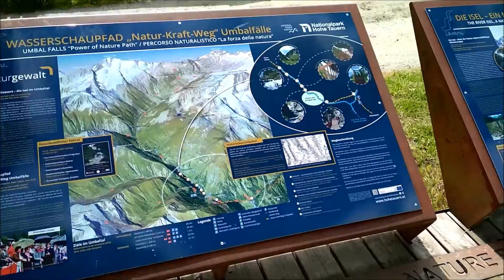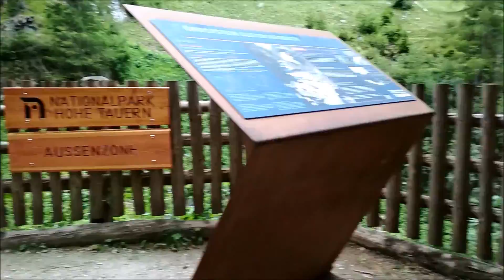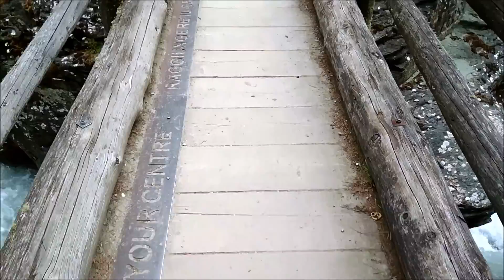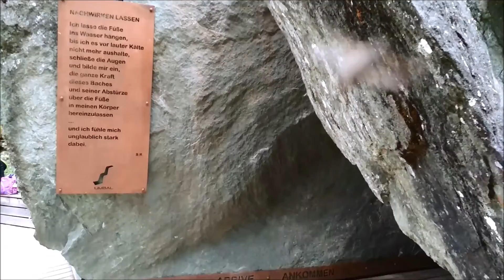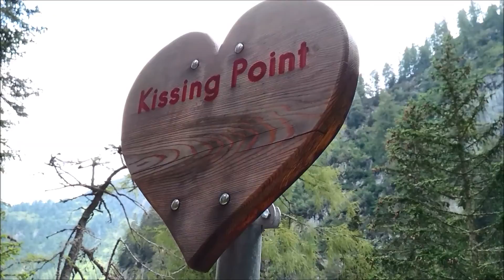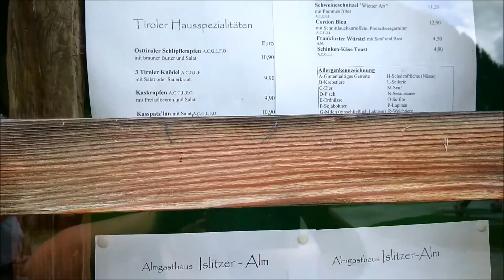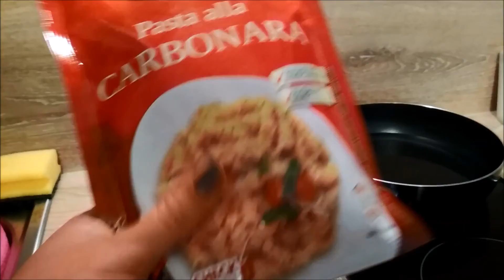Cascate di Umbal - Giorno 5 - Vlog vacanze in Austria 2019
19 luglio 2019 - Oggi andiamo alle Cascate di Umbal (Umbalfälle) a Ströden nel Parco Nazionale Alti Tauri, facciamo geocaching e vediamo un elicottero da molto vicino!